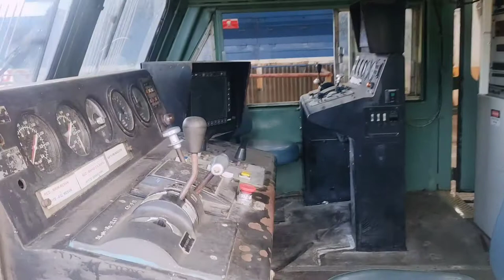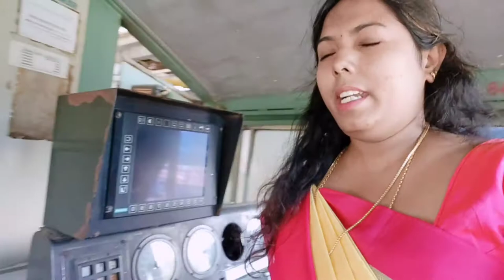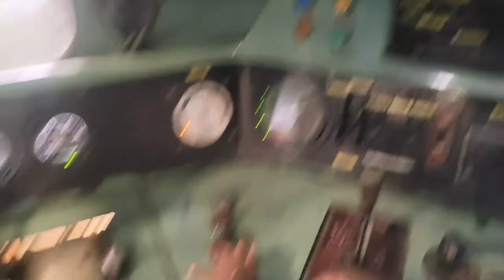Aayudha Pooja spl @ Appa office | ஆயுத பூஜை கொண்டாட்டம் | Ponmalai Diesel loco shed.